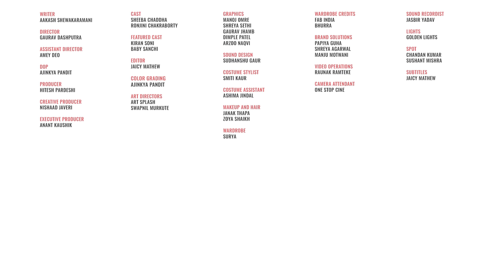Dice Media | The Joys Of Motherhood | Ft. Sheeba Chaddha and Ronjini Chakraborty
to shop for 100% Natural, Australia-Certified Toxin-Free products for Moms and Babies.

WRITER
AAKASH SHEWAKARAMANI

DIRECTOR
GAURAV DASHPUTRA

ASSISTANT DIRECTOR
AMEY DEO

DOP
AJINKYA PANDIT

PRODUCER
HITESH PARDESHI

CREATIVE PRODUCER
NISHAAD JAVERI

EXECUTIVE PRODUCER
ANANT KAUSHIK

CAST
SHEEBA CHADDHA
RONJINI CHAKRABORTY

FEATURED CAST
KIRAN SONI
BABY SANCHI

EDITOR
JAICY MATHEW

GRAPHICS
MANOJ OMRE
SHREYA SETHI
GAURAV JHAMB
DIMPLE PATEL
ARZOO NAQVI

COLOR GRADING
AJINKYA PANDIT

SOUND DESIGN
SUDHANSHU GAUR

BRAND SOLUTIONS
PAPIYA GUHA
SHREYA AGARWAL
MANJU MOTWANI

ART DIRECTOR
ART SPLASH
SWAPNIL MURKUTE

JANAK THAPA
ZOYA SHAIKH

STYLIST
SMITI KAUR

COSTUME ASSISTANT
ASHIMA JINDAL

WARDROBE
FAB INDIA
BHURRA

DRESSMAN
SURYA

VIDEO OPERATIONS
RAUNAK RAMTEKE

LIGHT ATTENDANT
GOLDEN LIGHTS

SOUND RECORDIST
JASBIR YADAV

SPOT
CHANDAN KUMAR
SUSHANT MISHRA

SUBTITLES
JAICY MATHEW